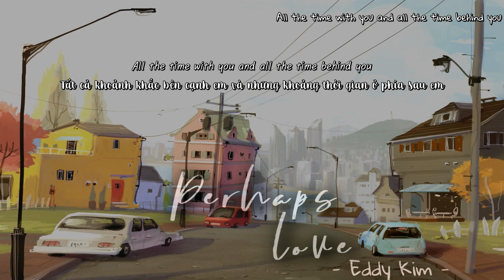[ Vietsub 🌼 Hangul 🌼 Rom ] Eddy Kim - Perhaps Love (우린 어쩌면) - Memories Of The Alhambra OST Part 6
Title : 우린 어쩌면
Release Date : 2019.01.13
Artist : Eddy Kim (에디킴)
Drama : tvN Sat-Sun Drama 알함브라 궁전의 추억 (Memories of The Alhambra)
Album : 알함브라 궁전의 추억 OST Part 6 (tvN 주말드라마)

Genre : Drama, OST
Published by 지니뮤직, Stone Music Entertainment
Agency : Stone Music Entertainment